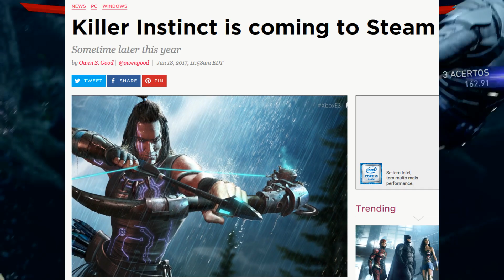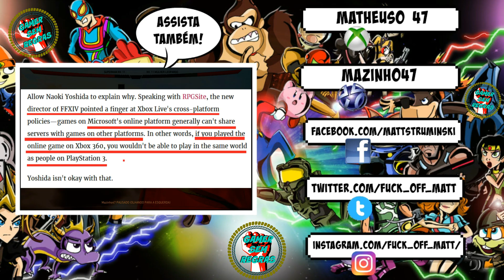KILLER INSTINCT anunciado para STEAM | Mais um para tirar da LISTINHA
Microsoft liberando seus jogos para a STEAM novamente. PCistas agradecem.

► PSN ID: Mazinho47
► Gamertag: MaThEuSo 47